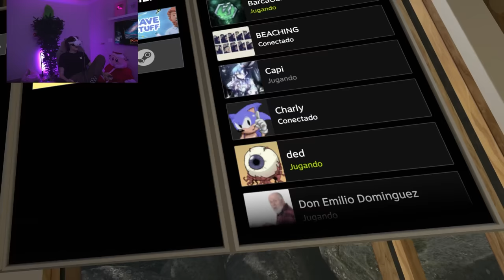SIN GASOLINERA PERO ABRI MI BARBERIA 🤑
¡Quiubole gente enferma! el día de hoy les traigo un nuevo juego de realidad virtual al canal que se llama " Shave & Stuff " o en español se llamaría " simulador de barbero ".

Recuerden que me quedé sin gasolinera por lo que abrí mi barbería, este simulador de barbería estuvo bastante divertido por lo que yo sé que te va encantar :3

►Canción de la outro || MANDEN P0RNØ Guadanois Remix